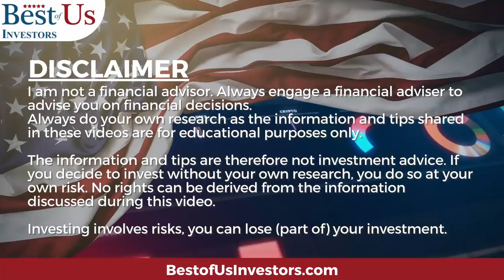I’ve Discovered The Microsoft of The HealthCure Revolution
Genome Sequencing will be performed on every human being.  Who’s going to manage all that data? The HealthCure Revolution will make your body as serviceable as a new automobile using Artificial Intelligence.  I’ve discovered the Microsoft of the of the HealthCure Revolution.

Protect Your Computer Data:
5 movies that explain what caused the 2009 financial crisis, and what happened after:
99 Homes (2014)
Inside Job (2010)

1.  The Accidental Super Power by Peter Zeihan
2.  The Big Nine by Amy Webb
3.  The Code Breaker, Jennifer Doudna, Gene Editing, and the Future of the Human Race by Walter Isaacson.
4.  Digital Transformation, Survive and Thrive in an Era of Mass Extinction by Thomas M Siebel
5.  The Future is Faster Than You Think By Peter Diamandis and Steven Kotler
6.  The Age of A.I. And our Human Future . By Henry Kissinger, Eric Schmidt, Daniel Huttenlocher
👨‍🏫 Kerry's Books:
1. The Power of a Tribe
2. FIND HAPPINESS BY DISCOVERING Who YOU ARE AND Why YOU ARE YOU by Kerry Grinkmeyer
3. Tall Grass - My Journey to Discover Myself
👨‍⚕️For Your Health:
🙋‍♂️🙋‍♀️ The Anti-Aging Supplement that I take:
4 Pack NMN Capsules with Maximum Strength- 500mg- High Absorption Nicotinamide Mononucleotide Supplement- Supports Brain Function & Anti Aging

🏃‍♂️🏃‍♀️💃🚶‍♂️🚶‍♀️ FITBIT Versa 3 Health and Fitness Smartwatch: